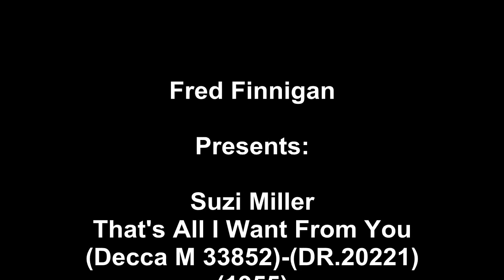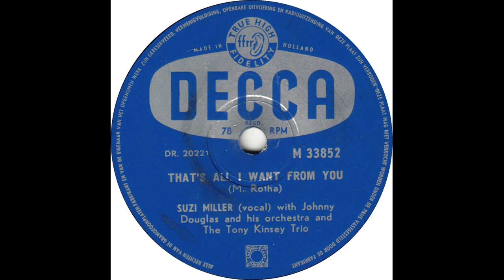Suzi Miller - That's All I Want From You(1955)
Suzi Miller - That's All I Want From You(Decca M 33852)-(DR.20221)(1955)